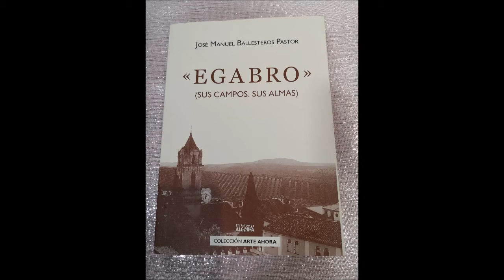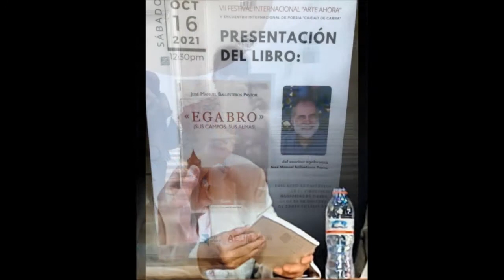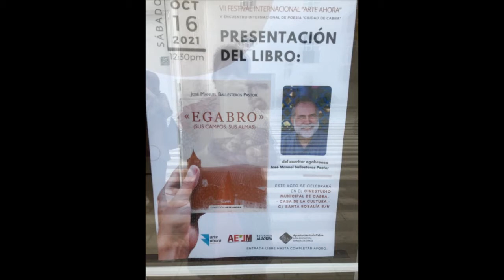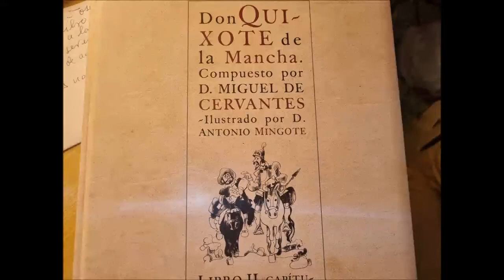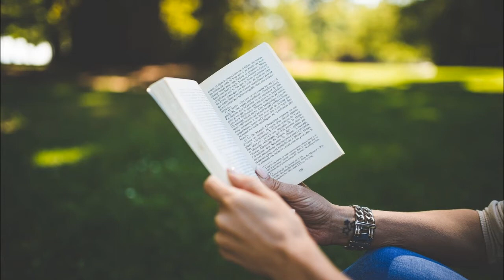PRESENTACIÓN DEL LIBRO "EGABRO" DE JOSÉ MANUEL BALLESTEROS PASTOR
El 16 octubre de 2021 se presentó en el Cinestudio Municipal de Cabra, Casa de la Cultura, el libro de poemas EGABRO de José Manuel Ballesteros Pastor.
   Natural de Cabra, Córdoba, 1952
   Desde siempre sintió la necesidad de escribir. Profesor de E.G.B. por oposición, en excedencia desde 1986, para dedicarse a la creación literaria. Realizó estudios de música, guitarra, violín, canto, clarinete y armonía en el Conservatorio Superior de Música de Córdoba. También fue animador socio-cultural en la O.N.C.E. Córdoba (año 1992).
   Doctor en Bellas Artes por el Departamento de Escultura e Historia de las Artes Plásticas de la Facultad de Bellas de la Universidad de Sevilla.
   Profesor de Secundaria en el área de Dibujo en el Instituto de Educación Secundaria “Aguilar y Eslava” de Cabra (Córdoba) desde 1986.